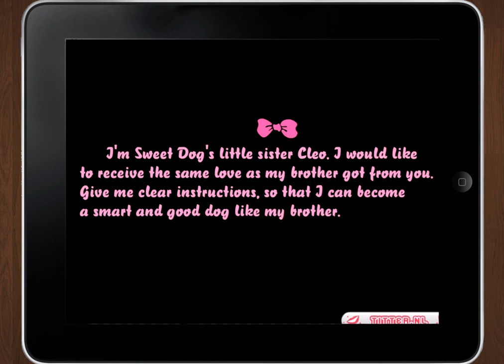My Cute Dog - Mobile App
El juego My Cute Dog de Mary.com está también disponible para tu teléfono y tableta. La pequeña cachorra que tienes en este juego tiene que ser atendido. Se llama Cleo y es la hermana de Frodo, el protagonista de My Sweet Dog. Si la cuidas bien y la alimentas correctamente se convertirá en una perra fuerte y lista. Si la entrenas bien en el segundo nivel podrás ganar competiciones caninas.  Muestra lo inteligente que es y lo alto que puede saltar. Entrena sus músculos con pesas, y haz que corra en la cinta. ¡Qué perra tan fantástica! Si lo haces bien podrás ganar todos los premios y se convertirá en una gran campeona. En este juego aprenderás muchas cosas sobre perros. Lleva mucho tiempo cuidarlos y alimentarlos, pero si lo haces bien, se convertirán en buenos y fieles amigos. En el vídeo explicativo puedes ver cómo funciona el juego.